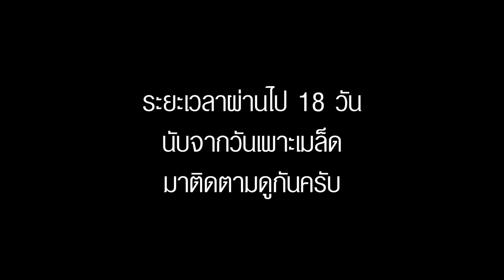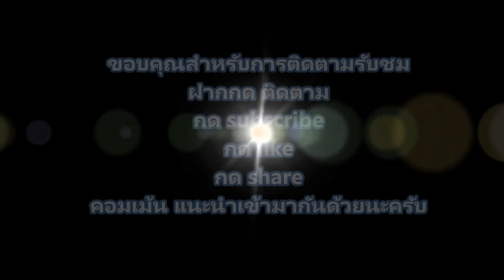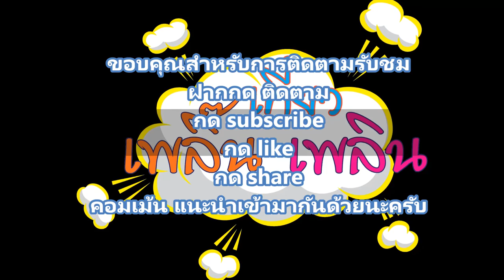วิธีเพาะเมล็ดมอนสเตอร่าไจแอนด์/เที่ยวเพลิ๊นเพลิน Tiewploenploen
เป็นการเพาะเมล็ดสด ผลออกมาคือดีงาม ไว้รอทำการแยกต่อไปในคลิปหน้านะครับ